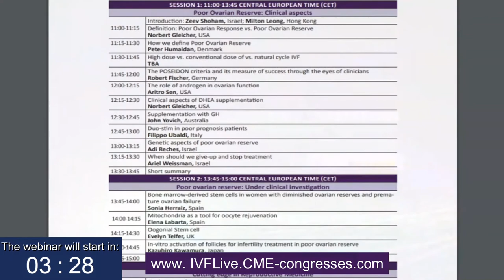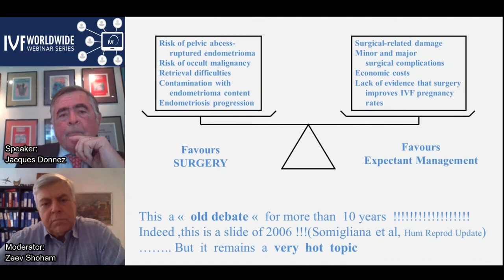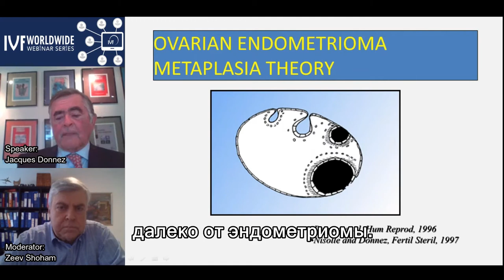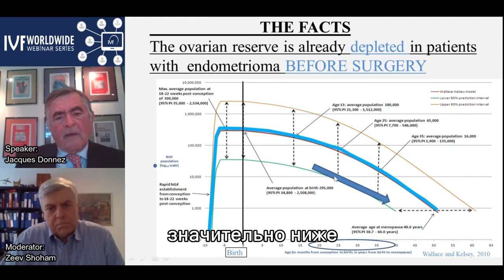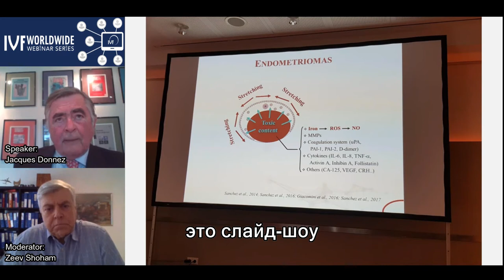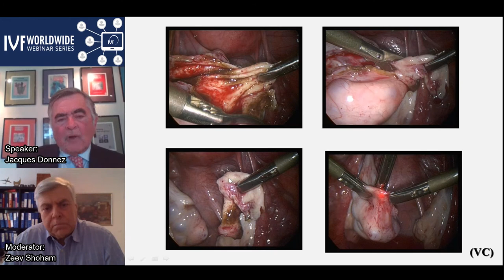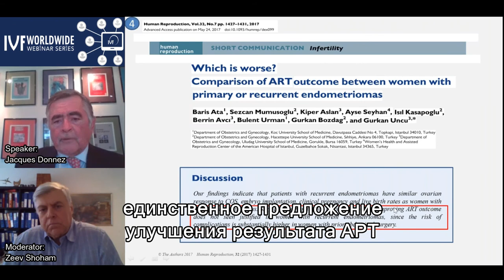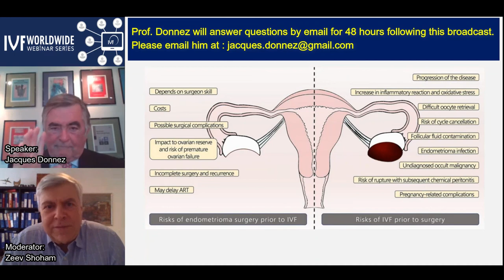Эндометриома яичников в отношении к бесплодию: хирургическая операция или сперва ЭКО ?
профессор Жак Донез